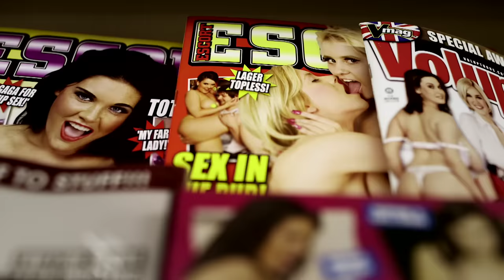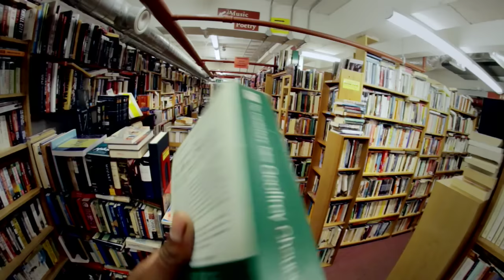JJ DOOM - "BOOKHEAD" (Official Video)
You Need To Hear This are proud to present the brand new video from JJ DOOM "BOOKHEAD", a collaboration with legendary street artist Steve "ESPO" Powers.

As detailed in our exclusive behind the scenes video, "BOOKHEAD" was produced by You Need To Hear This, shot in London and directed by Powers, and reveals both the as yet unheard track and the ESPO masterminded security mirror mask.

Director Steve Powers
Producer Posy Dixon
Director of Photography Bud Gallimore
Editor Matthew Kuborn
Assistant Producer Theresa Adebiyi
Noisey Publisher Charlie Morgan
Production Manager Bree Horn
Production Coordinator Zoey Roberts
Supervising Producers Tom Brown (Lex Records), Alex Hoffman (Noisey)
Colourist Chris Rodgers (Splice Post Production)

JJ DOOM - BOOKHEAD. Taken from the forthcoming release KEY TO THE KUFFS ' BUTTER EDITION' on Lex Records.